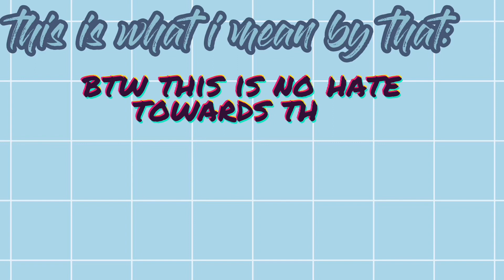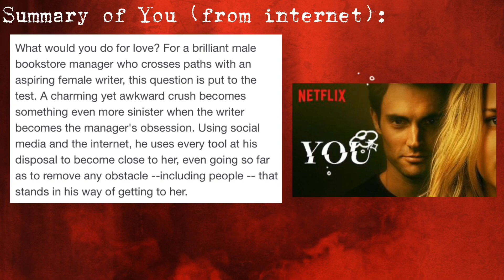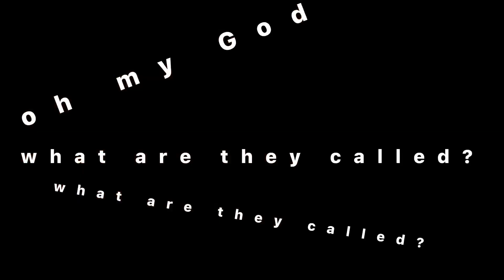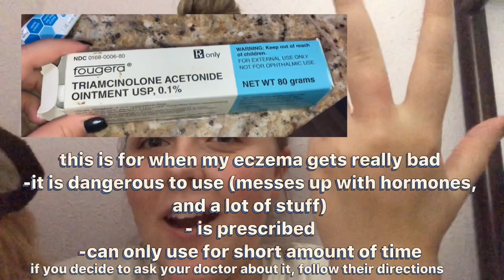what i’d wear if i were on my favorite *binge worthy* netflix shows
so I took my favorite netflix shows to watch and netflix and chill with minus the chill part, like I mean actually just chill not "chill" you know..? but back to my point I took binge worthy netflix shows and dressed like I would if I were on the show. the shows I chose were You, Riverdale, and Stranger Things which I'm ngl the outfits turned out pretty sick. also I gave some tips on eczema such as eczema treatment, a natural cure for eczema since I have eczema on my hands and recently I have eczema on my face. on top of all of that there was a mini closet and room tour along with my realizing I need to do a closet clean out asap.

I love you and I promise you're loved by so many as well :))))))

try on haul cause this video is kind of that minus the haul part because I'm broke